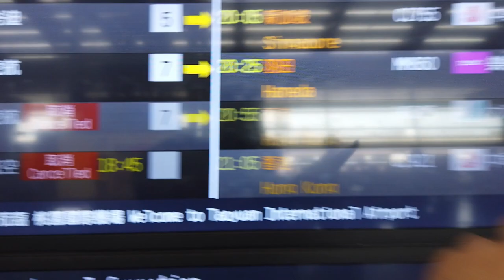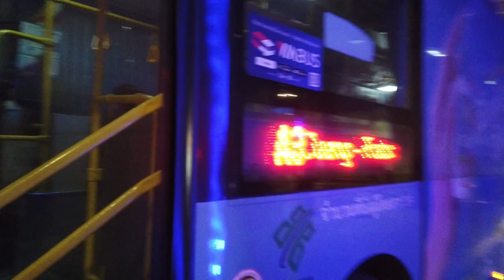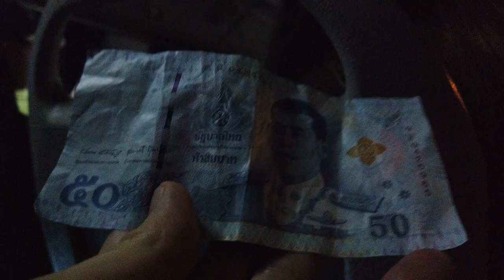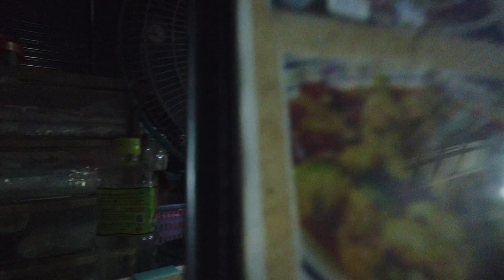2023年9月1日金 台湾台北駅から→バンコク タイ ドンムアン空港 タイガー台湾航空 IT507 Ocharos Munkong 好吃的泰國料理！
Youtube支援の寄付はこちらから！可能です！
YouTubeの運営に使わせて頂きます。
Amex,VISA,MasterCard,Dinners,JCB,Discoverがご利用いただけます。
【Ocharos Munkong】
⏰ 17:00−02:30
定休日：火曜日　Tuesday： Rest Day
相機： Panasonic Lumix GH4＋CANON EOS 60D
喜歡：喝酒、美食、旅遊、看小說（森博嗣、村上春樹）